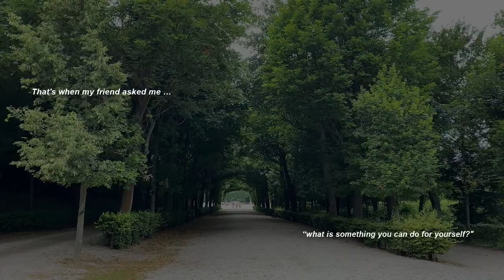my first time solo travelling europe ✈️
the beginning of my solo europe trip! ✈️